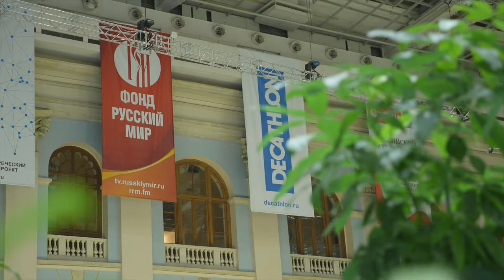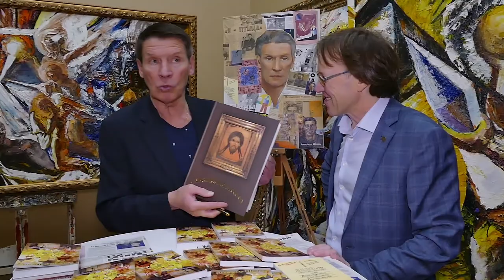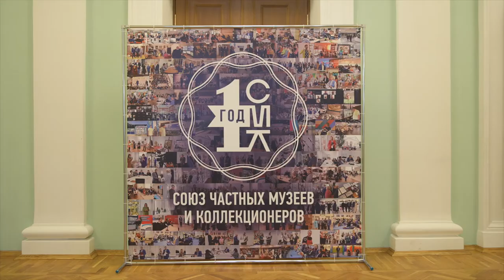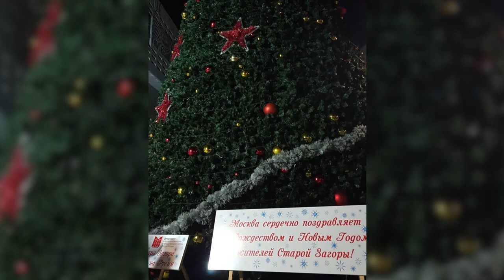Новости Русского мира. Новогодняя выставка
В этом выпуске:

— «ЧитайФест» объединил юных любителей литературы;

— Фестиваль авторской песни прошёл в Москве;

— Новогоднюю выставку «12 месяцев» представил Союз частных музеев;

— Большую рождественскую ёлку установили в центре Стара-Загоры — такой новогодний подарок жителям города передали руководство Посольства России и Правительства Москвы;

— Писатель Александр Шеянов представил новую книгу «Лики судьбы или дребезги жизни».